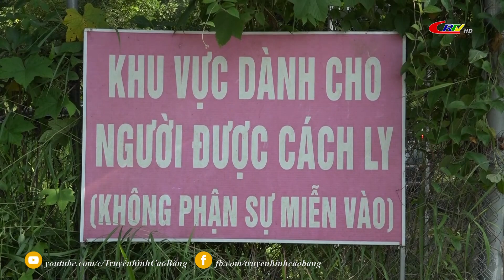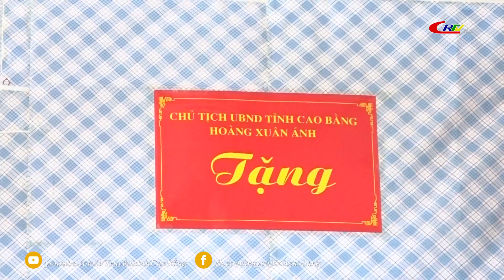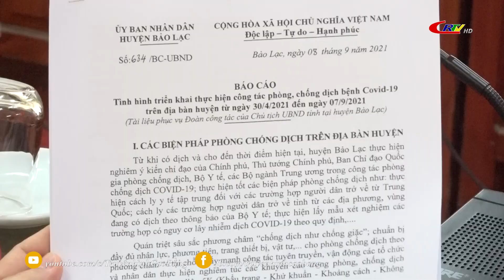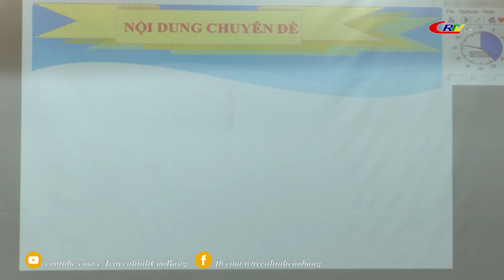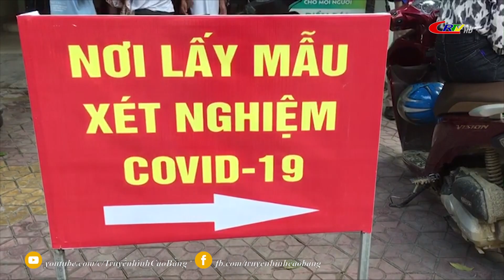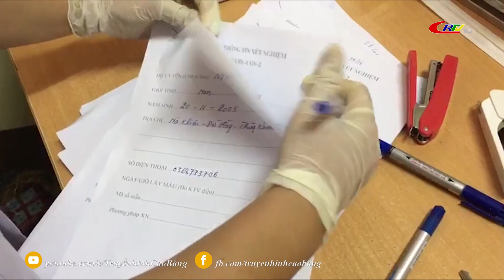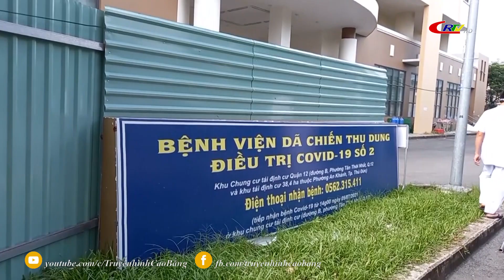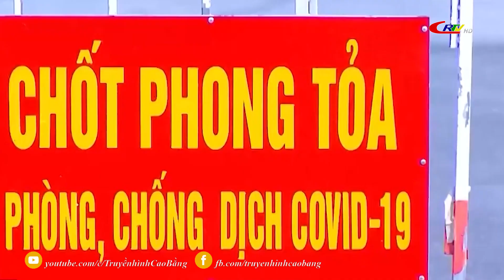Thời sự tối ngày 09/9/2021